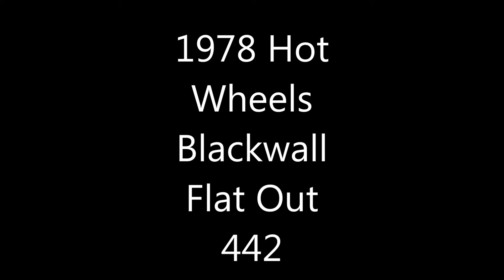1978 Hot Wheels Blackwall Flat Out 442 (Vintage)